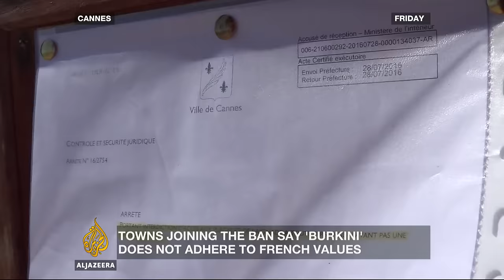Inside Story - French 'burkini' ban: secularism or security?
Tensions are high on the island of Corsica as more French towns issue bans on the so-called burkini.

Guests:

Jacques Myard - French Member of Parliament and member of the opposition Republicans party
Yasser Louati - Human Rights and Civil Liberties Activist and former head of International Relations for the Collective Against Islamophobia in France
Anne Giudicelli - Security Analyst, and founder of the security risk consultancy firm, Terrorisc